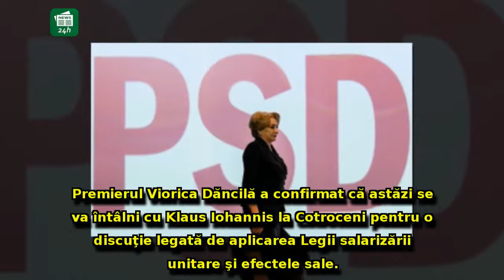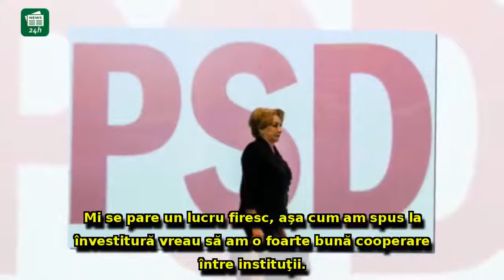Dăncilă, înainte de întrevederea cu Iohannis la Cotroceni: 'Nu este nicio surpriză'